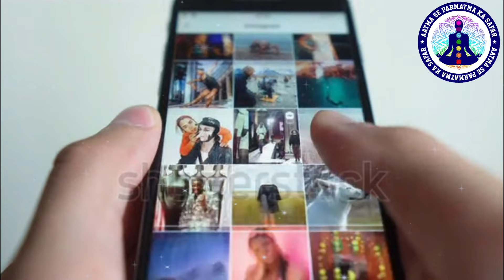ध्यान साधना में हाथ में पैरो में गर्दन में आँखों के ऊपर क्यों ऊर्जा का झटका या दवाब महसूस होता है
ध्यान में सिर क्यों हिलता हैं,ध्यान में डर क्यों लगता हैं,ध्यान में शरीर ठंडा क्यों हो जाता हैं,ध्यान में आवाज़ें क्यों आती हैं,ध्यान के बाद शरीर में कंपन क्यों होता है,शरीर सुन्न क्यों होने लगता हैं,बात छोटी है सिर को हिला दीजिये,साधना में आनन्द कब आता है,क्यों नहीं पहनने चाहिए मृत परिजन के कपड़े,हाई ब्लड प्रेशर में क्या खाएं,सिर,कम उम्र में घुटनों का दर्द,घुटने में पानी भरने का कारण,घुटने के नीचे पैरों में दर्द,सिर ढकने के फायदे,धूप में बैठने के फायदे